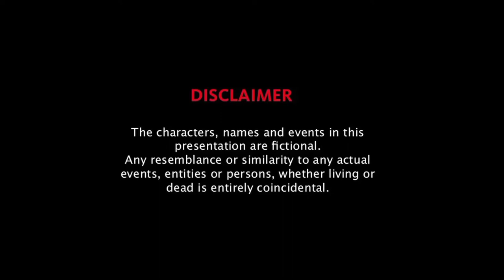Dhaar Khud Se | @BijayanMimic | Hindi Short Flim 2022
New Hindi Horror Short Flim "Dhaar Khud Se" |  @BijayanMimic  | Hindi Short Flim 2022

Short Flim : Dhaar Khud Se
Written & Performed by Bijayan Tripura
Camera : Rajesh Jamatia ( @Rjjamatia )& Pikhun Tripura
Edited on Mobile ( Moto E7 Power )
Editing Software : Inshot
Location: Government Degree College, Longtharai Valley